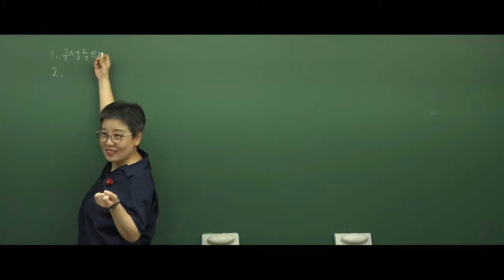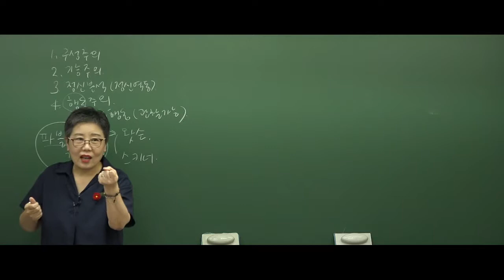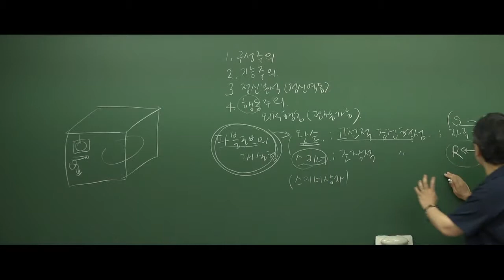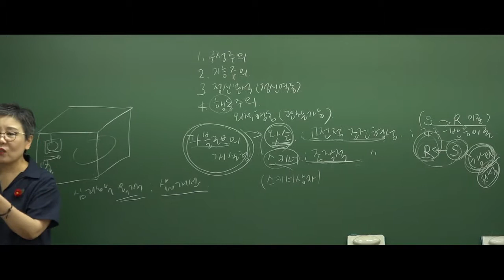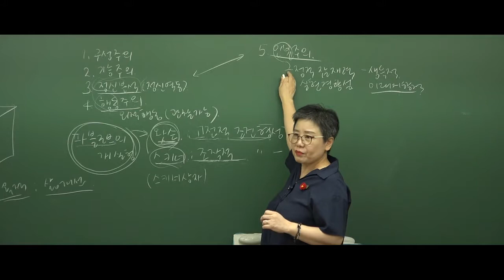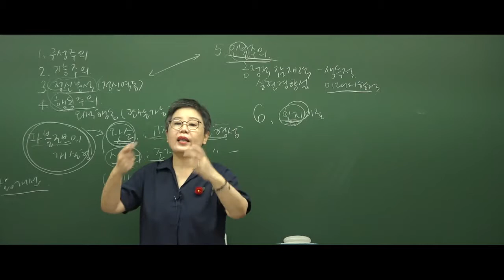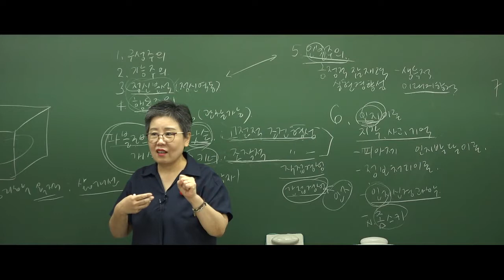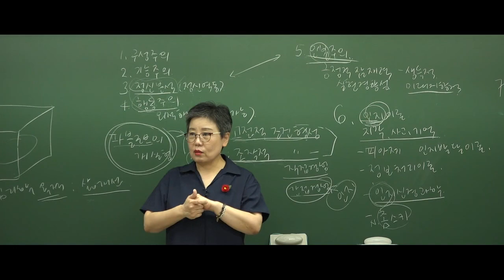리얼샘플강의_김수영 심리학_심리학의역사(2)